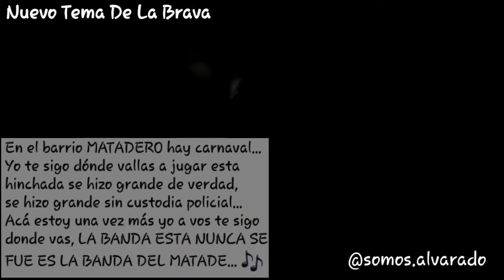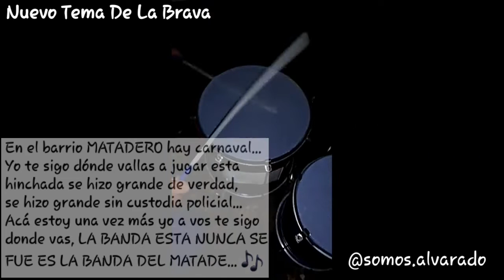En el barrio Matadero hay carnaval..Nuevo Tema De Alvarado /La Brava/ nueva cancion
Vamos alva q arrancamos el nacional con todo
La brava esta de jodaaaa 🔵⚪🔵♪♬♫